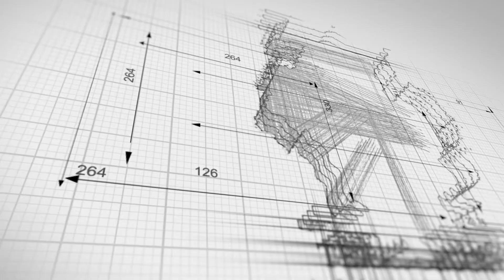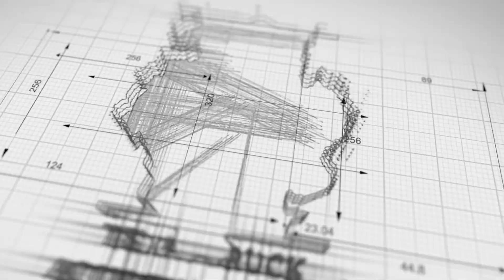Seabrook TX Truck Accident Lawyer | Houston Truck Accident Lawyer | 18 Wheeler Accident Lawyer